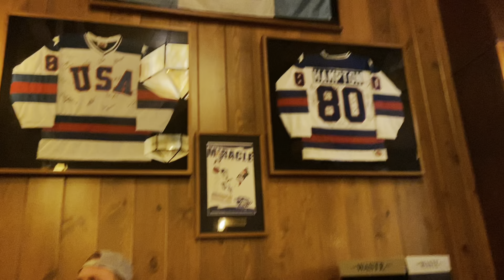Lake Placid & Hiking Mount Marcy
In this video we take a trip to the Adirondack’s! Embarking on this adventure with us was Christian Wayman and Landon Mindel. We hiked Mount Marcy (the highest peak in New York State) in the rain! We explored the city of Lake Placid and ate some really great food. Also, connect4 was established and random dance sessions played a key role on our trip.